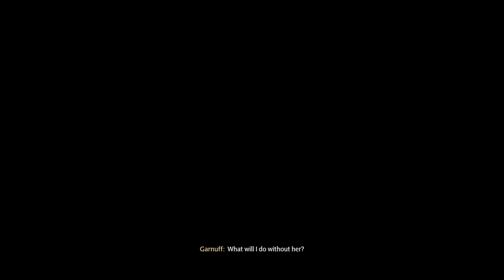Free The Dragon | Hogwarts Legacy - Part 29(Gameplay)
Hogwarts Legacy is an immersive, open-world action RPG set in the world first introduced in the Harry Potter books. For the first time, experience Hogwarts in the 1800s. Which is set in the Harry Potter universe. The game allows players to experience life at Hogwarts School of Witchcraft and Wizardry, and explore the magical world created by J.K. Rowling.